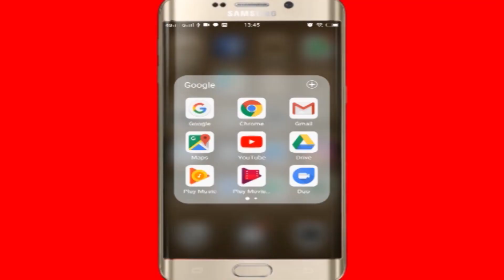राशि अनुसार जानें... भाई को बांधे किस रंग की "राखी"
Celebrate Rakhi According to your Sun Sign..